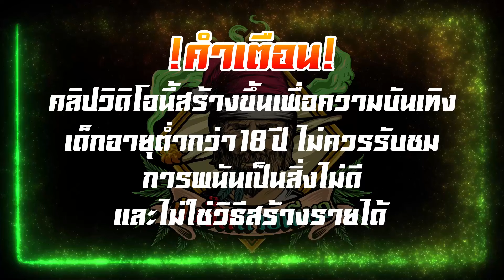Pragmatic Play │ Gate Of Olympus 1000 - ทุน5000